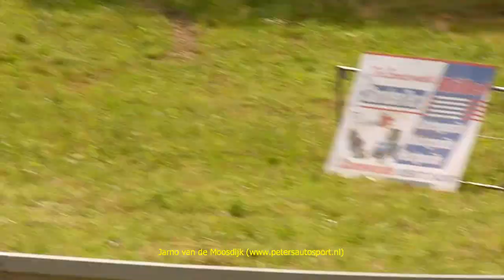matchenberg - buggy 1600 - heat 2 - group 1 - red flag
Video recorded at the European Championship Autocross 2012, Race 4: Cunewalde